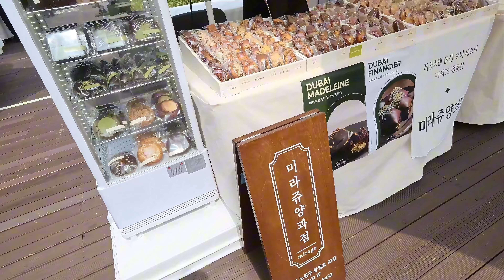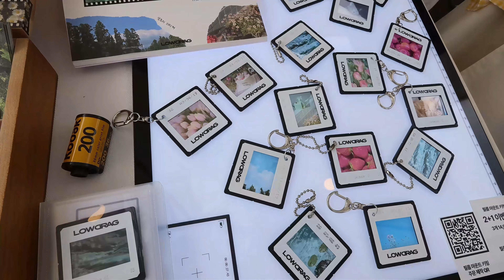[IO's VLOG ] 20대 여자 프로듀서 일상 / 아빠한테 노래 레슨 7시 동안 받기 😰 , 언니랑 같이 알바, 두바이초콜렛 팔기🍫 (ENG)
헤헷 어쩌다 보니 가족들이 많이 나오게 되었네요! ( ܸ ⩌⩊⩌ ܸ )🖐️
저희 아부지는 성악가이시고 바리톤이십니다. 원래는 노래를 절대 부르고 싶지 않아서 프로듀서를 지망했었는데, 앨범을 준비하면서 아부지께 노래를 배우게 되었어요 하핫 브이로그 안에서는 평화로워보이지만 이전까지는 매일매일 울었답니다 ㅜㅜ 하지만 포기를 모르는 저는 싫어하던 노래를 너무 너무
사랑 하게 되어서 계속 아부지랑 고군분투하고 있답니다 ! ㅎㅎ 언젠가는 여러분께 좋은 음악을 들려드릴 수 있기를 기대하며 ㅎㅎ 🌷

IO (🎀ॣ•͈з•͈ ॣ)
instargram

Hi this is IO
hope you enjoy my V-log